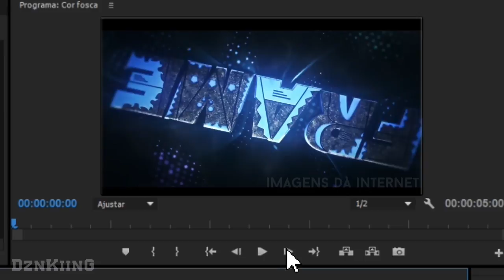DESAFIO 1 FRAME DogFx (participem)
• Client : **
♦Lightroom : *
♦Materials : *
★Render Cinema4d : *
★Render After Effects : *

- Nunca Desista dos seus sonhos, se você ainda não o conquistou é que não chegou a hora certa -
                                              - DznKiinG -